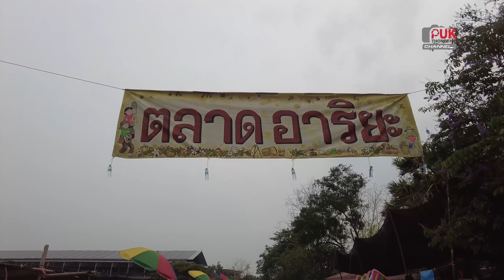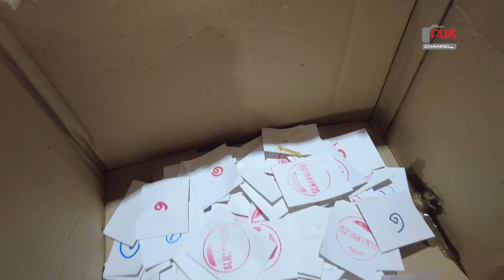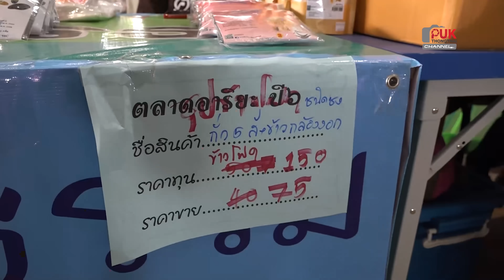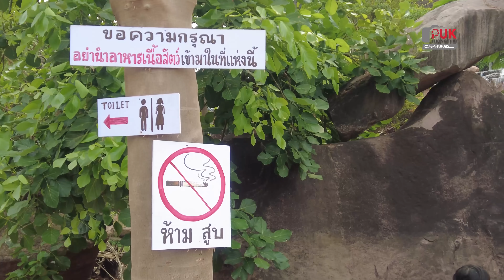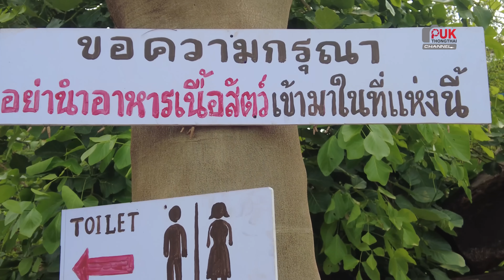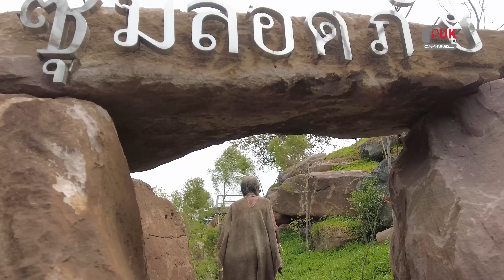ลุงไม้ร่มเที่ยวตลาดบาทเดียว เที่ยวสวนน้ำศูนย์บาท ที่ราชธานีอโศก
งานตลาดอาริยะ ครั้งที่42 ระหว่างวันที่13-15เม.ย.66
ณ ชุมชนราชธานีอโศก ต.บุ่งไหม อ.วารินชำราบ จ.อุบลราชธานี